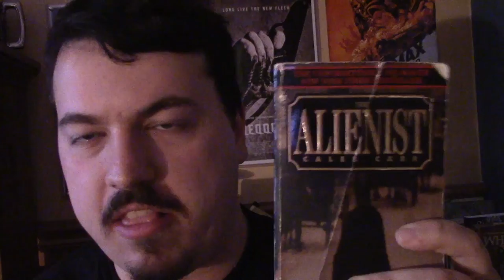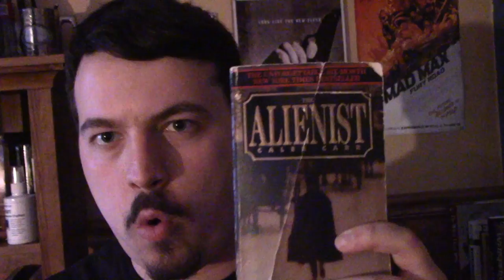The Alienist by Caleb Carr(Book Review)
This is my review on the book The Alienist by Caleb Carr.

Genre: Crime, Drama, Horror, Mystery, Thriller

Plot: Set in New York City in 1896, the story follows an investigative team looking for a serial killer.